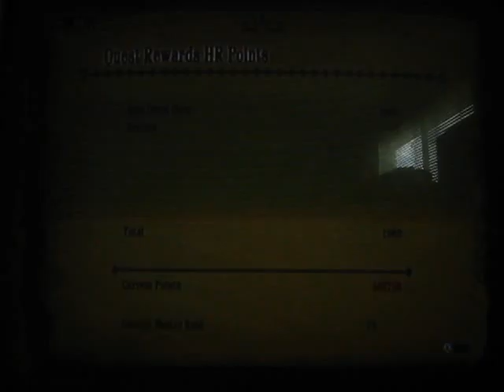8-Star Black Flame of Calamity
We fight Dire Miralis will we live